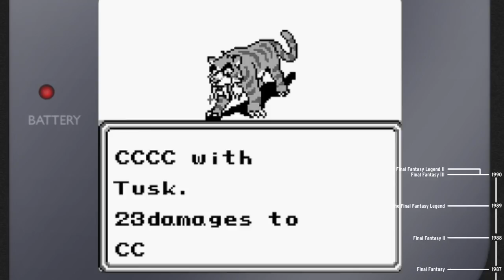Por onde começar Final Fantasy ? CAPSLOCK